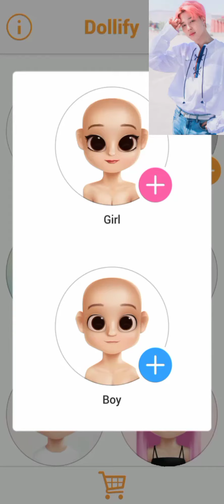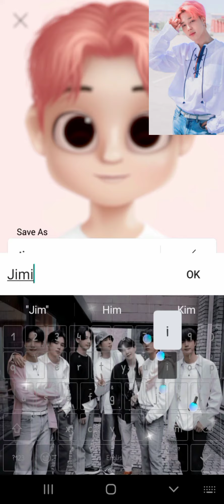|BTS Jimin Dollify| •Short Edit• ~Filter By Jimin🥀~